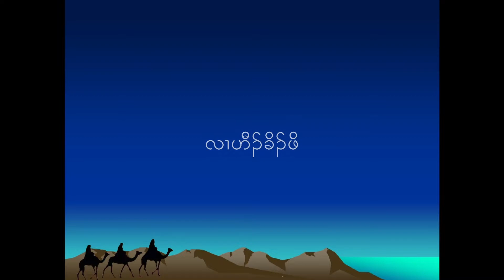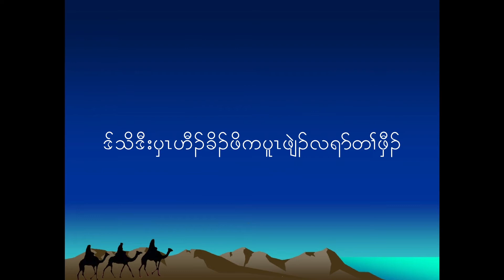Karen Christmas Caroling Song